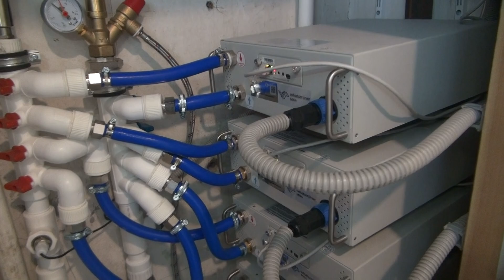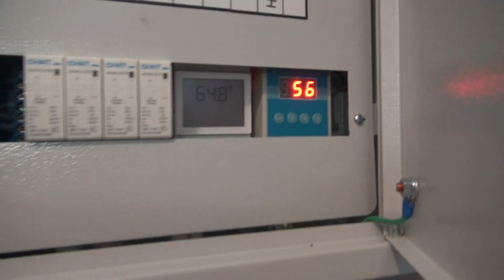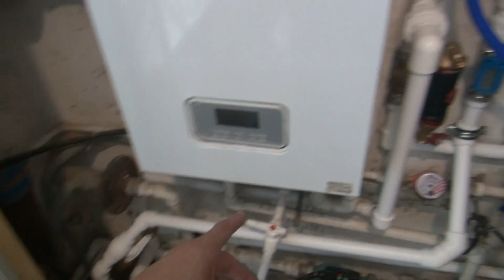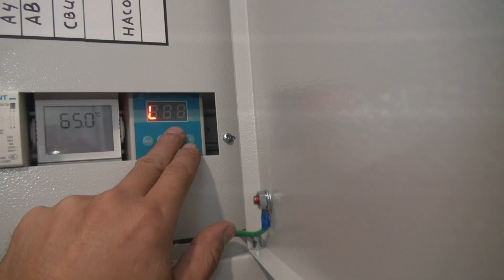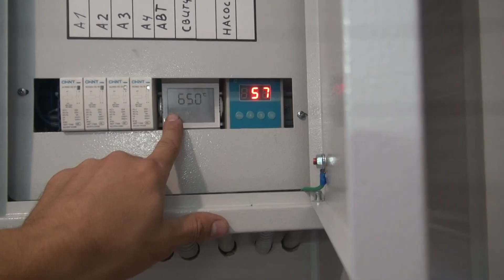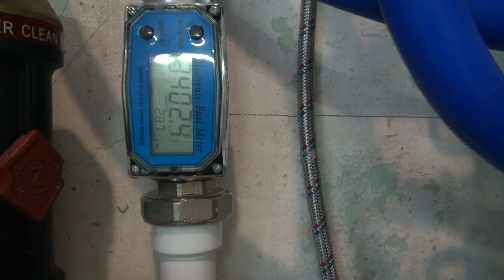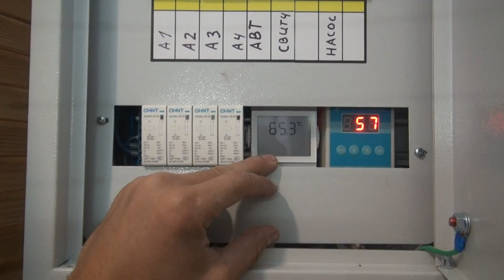Отопление майнингом | Whatsminer M64 как котёл для дома 200 м²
Очередная система отопления майнингом. Whatsminer M64 — на сегодняшний день это лучший асик для отопления. В данном проекте 4 асика работают в системе отопления как полноценный котёл.

⚡ Основные моменты:
- температура на выходе стабильно держится 70–75 °C
- схема с коллектором, байпасом и теплообменником на 2,5 м2
- автоматическое управление через термосмесители и контроллер JAF22012
- подключение к градирням для сброса излишков тепла
- насос Pedrollo (моноблочный, 3-фазный, расход 80 л/мин, напор 23 м) для стабильного протока
- сохранена возможность отопления от электрокотла.

📊 Характеристики:
- расход теплоносителя: 28–29 л/мин
- вход в асики: 60 - 65 °C
- выход из теплообменника в отопление: до 73 °C
- общая мощность: ~16 кВт

Таким образом, Whatsminer M64 работают как надёжный котёл, обеспечивая стабильное отопление и экономию на классических источниках тепла.

Проектирование и монтаж систем отопления майнингом любой сложности.